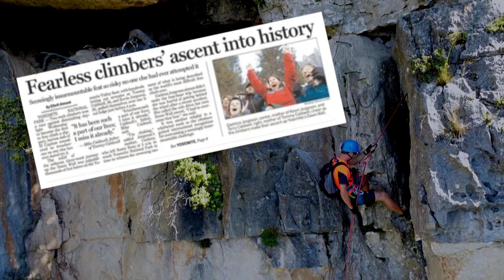Todd La Torre (Queensrÿche) "Vanguards of the Dawn Wall" Official Video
Produced by Todd La Torre and Craig Blackwell in association with Blue Water Film Studio.
Additional appearances: Tracy Ferrell, John Plumb, Elmo Mecsko, Kirby, Kahl,  Luke Burritt, and John Inglis.